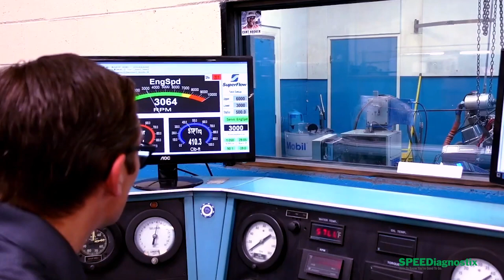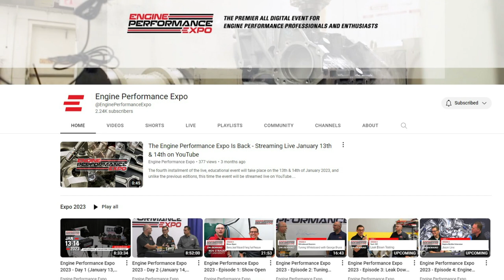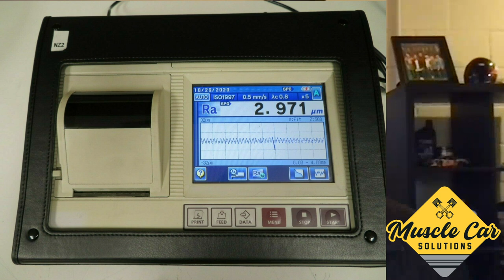Diesel Oil, Surface Finish and Horsepower: Interview with Lake Speed Jr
Lots of details in this interview with Lake Speed Jr on three big topics!  Surface finish and piston rings, engine oil diagnostics and diesel oil for classic cars.  Its a long video so jump to the section you want, but I'm telling you, don't miss any of these.  Some amazing information!

00:00 Intro
01:51  Engine Performance Expo
06:01  Ring Seal & Surface finish for HORSEPOWER!
44:05  Speediagnostix service information
55:05  Diesel oil discussion

Go follow these channels!

Wanna buy me a beer?  ;) I like beer!

New video cam!